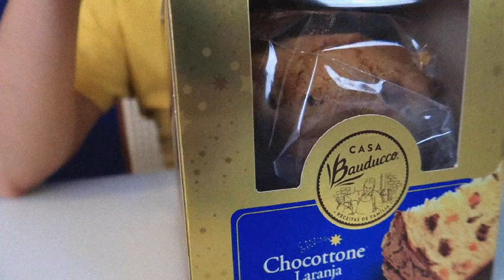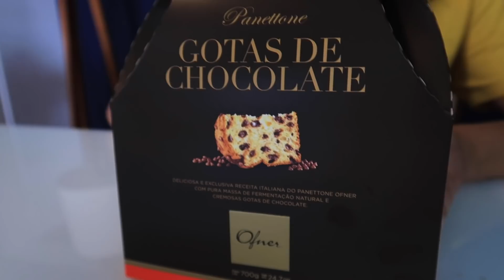PANETONES, qual o melhor? | Go Deb!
Dezembro chegou e com ele muitas dúvidas sobre ceia de Natal, presentes e panetones! Hehe Dessa vez experimentei três panetones e contei pra vocês minha opinião.Também quero saber a opinião de vocês sobre o melhor panetone do mercado em geral. Comentem!